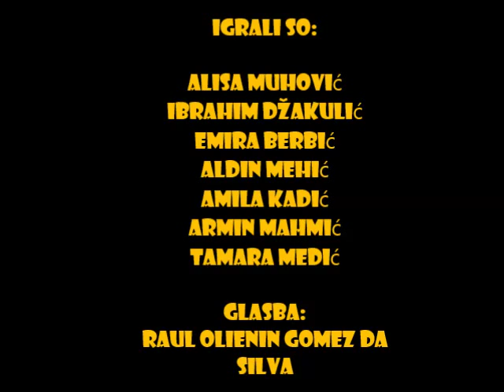ALGO NOVO Nekaj novega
Učenci Osnovna šole Livada so se u okviru projekta UVOP - uspešno vključevanje otrok priseljencev udeležili natečaja kreativnega izražanja "MEDKULTURNOST NAS BOGATI". V filmu so otroci želeli pokazati kako na šoli sprejmemo drugačnost in nove učence priseljence. Strokovna komisija natečaja je v kategoriji KRATEK VIDEO izbrala kot prvo nagrajeno delo izdelek, in sicer film: ALGO NOVO (nekaj novega).

Avtorji filma so: učenci 9. a razreda OŠ Livada:
Alisa Muhović, Ibrahim Džakulić, Amila Kadić, Aldin Mehić, Emira Berbić, Raul Da Silva Olienin Gomez, Tamara Medić.
V filmu je statiral tudi bivši učenec šole Armin Mahmić.
Mentorica: Vildana Suljić

Iskrene čestitke!
Ponosni smo na naše učence!
Učiteljica Vildana